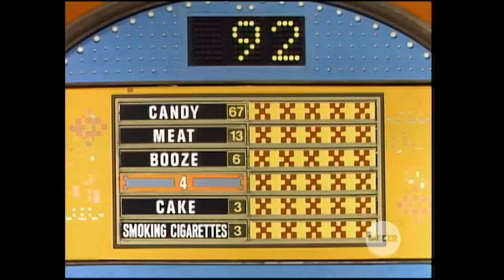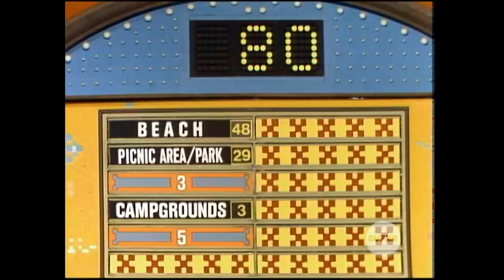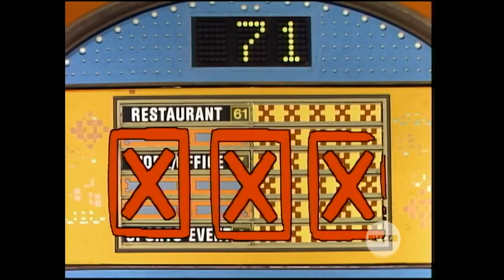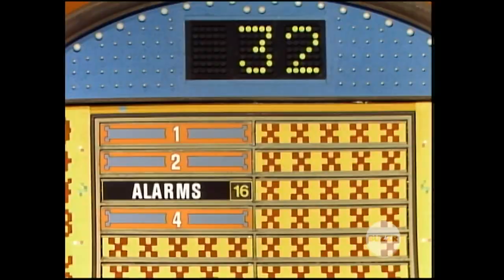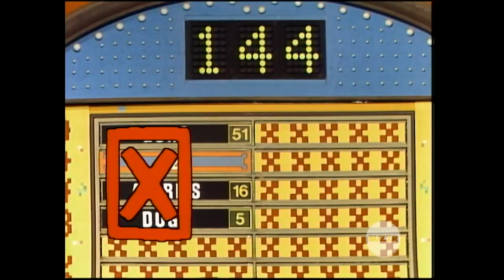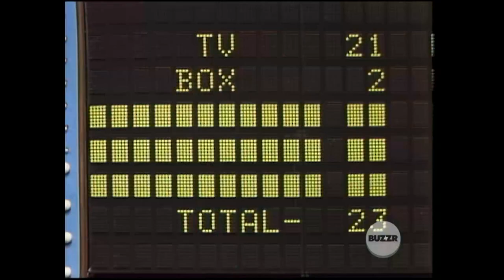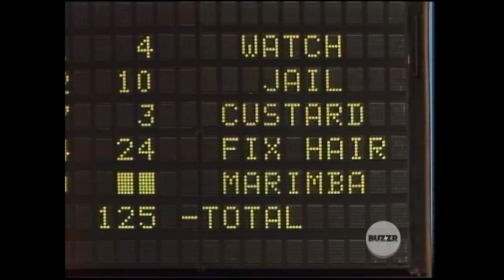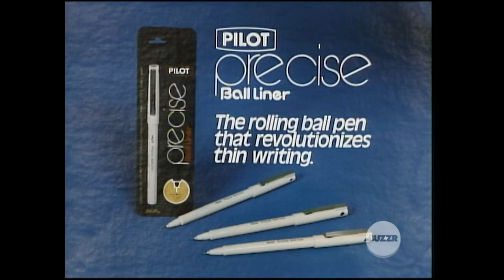Family Feud 82 Episode 195 (GENE WOOD LAST EPISODE TILL EPISODE 201)